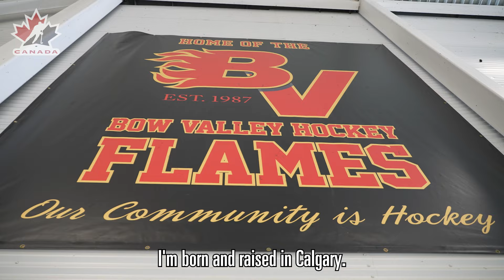From Calgary to the U17 World Challenge, follow the journey of Landon DuPont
From his start on outdoor rinks in Germany to holidays at the Spengler Cup, back home to Calgary and exceptional status in the Western Hockey League, Landon DuPont has taken an unprecedented path to get to Sarnia and the 2024 U17 World Challenge.